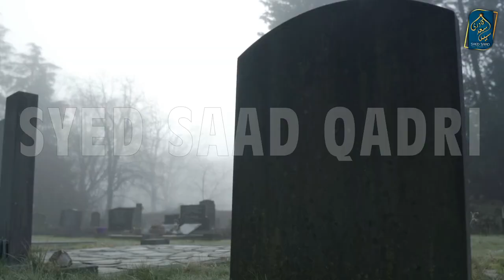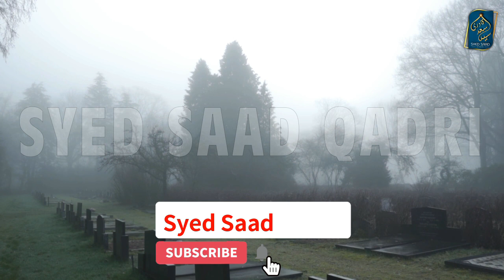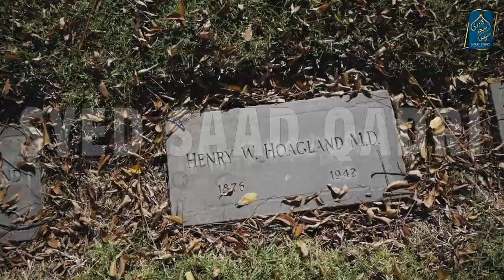Barzakh mein Rooh ke Muqam | Roohon ki Mulakat | Rooh se Mulakat | Barzakh ki Zindagi Part 14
Rooh ke Muqam | Roohon ki Mulakat | Rooh se Mulakat | Barzakh ki Zindagi Part 14 by Syed Saad Qadri